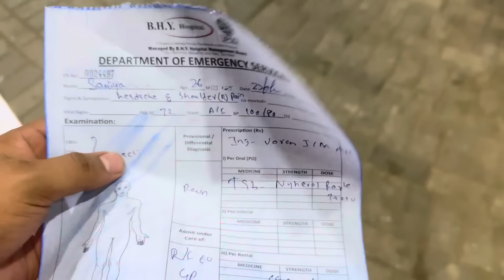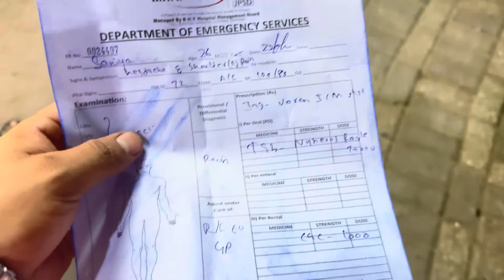Fatima na mujh pa kun ilzam lagia,, Snia ko emergency hospital la k gea,,daily vlog